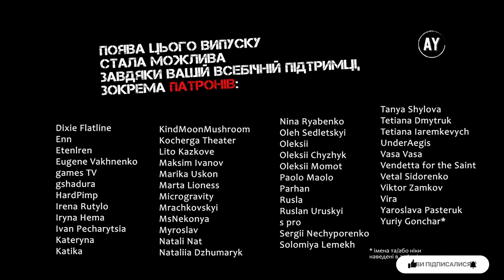Ернест Сетон-Томпсон, Маленькі дикуни (2022) (аудіокнига українською) # 2/2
⚠️ Значна частина аудіокниги начитана під час повітряних тривог поза студією, що позначилося на якості звуку(

🧭 Культова повість від одного з найвідоміших канадських письменників про пригоди хлопців, які починають жити як індіанці біля ферми на межі густих диких лісів. Вони вивчають дику природу, дізнаються про звички тварин і птахів, вчаться будувати тіпі, розводити багаття, обробляти шкури, пізнають індіанські звичаї та навички.

Книга повна любові до природи, до її дослідження та примирення з нею. Її епіграфом є слова Сетона-Томпсона: "Я пережив нестерпні муки спраги і викопав криницю в чистім полі, щоб з неї кожен пити міг". 🧭

🎵 У музичному оформленні звучать оригінальні пісні індіанців крі індіанців сіу композиції Campfire Song - Chris Haugen, Cowboy Lullaby - JHS Pedals, Land of My Fathers - The 126ers, Reasons To Hope - Reed Mathis, Snowy Peaks pt I - Chris Haugen, Twilight Train - Dan Lebowitz, Willy’s Sunny Side - The Whole Other 🎵
🖼️ При створенні обкладинки використано малюнки самого автора, які уперше з'явилися у виданні твору 1903 р. 🖼️

🧭 Частина 3. У лісі
00:00:00 = 1. Зовсім у лісі
00:16:08 = 2. Перша ніч та ранок
00:27:28 = 3. Кульгавий воїн та «грязьові альбоми»
00:46:13 = 4. Напад на білочолих
00:57:47 = 5. Полювання на оленя
01:19:18 = 6. Військова шапка, тіпі та ку
01:40:58 = 7. Табірне життя
01:51:24 = 8. Індійський барабан
02:05:54 = 9. Кішка та тхір
02:20:07 = 10. Нещастя малих білченят
02:34:06 = 11. Як дивитись на мешканців лісу
02:55:19 = 12. Індійські знаки
03:03:40 = 13. Як дублять шкури та роблять мокасини
03:20:34 = 14. Філософія Калеба
03:30:42 = 15. Візит Рафтена
03:41:03 = 16. Подвиг Сема
03:49:52 = 17. Сови та вечірня школа
04:08:38 = 18. Випробування характеру
04:27:27 = 19. Білий револьвер
04:41:43 = 20. Перемога Гая
05:02:45 = 21. Полювання на єнота
05:21:37 = 22. Крики лісовика та нічний бродяга
05:48:19 = 23. Яструбине Око вимагає нової відзнаки
06:03:38 = 24. Безпалий бандит
06:20:46 = 25. Повернення ферми
06:34:35 = 26. Вороже плем’я
06:46:11 = 27. Знання білої людини
06:58:10 = 28. Довге болото
07:27:14 = 29. Дивний єнот
07:44:46 = 30. В рідному таборі
07:50:48 = 31. Новий Головний Вождь 🧭